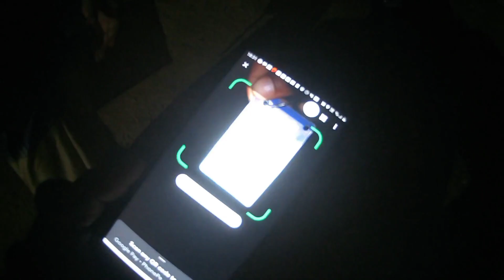🤔न्यू व्लोग् मेम ने बोला कैमरा क्यों लगा रखा हैं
my new vlog mam bhola camera koy laga rakha ha ola ride in my bike jaipur
 thanks for watch my video
all you tuber member